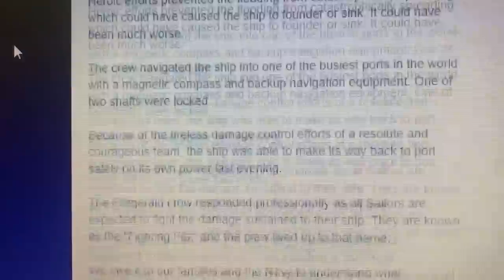" Admiral Forgets " video that *SOMEONE* HACKED AND REDUCED!!!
Maybe the Admiral needs some Ginkgo Biloba.